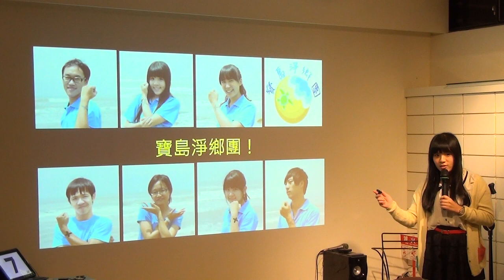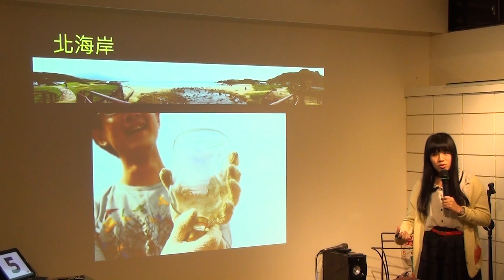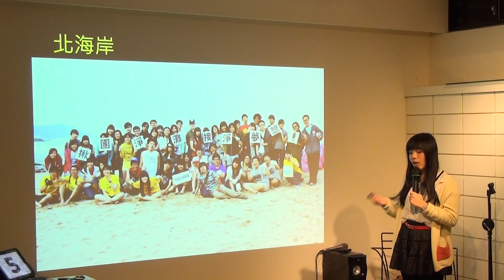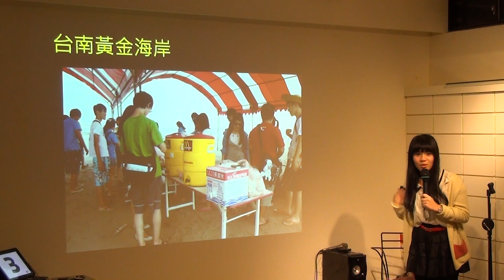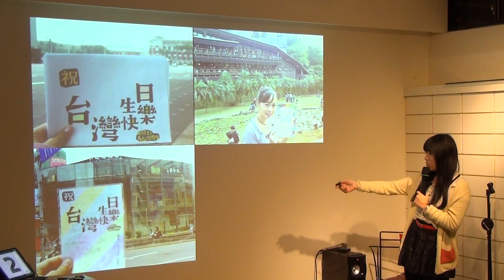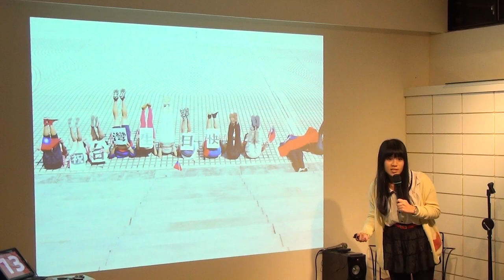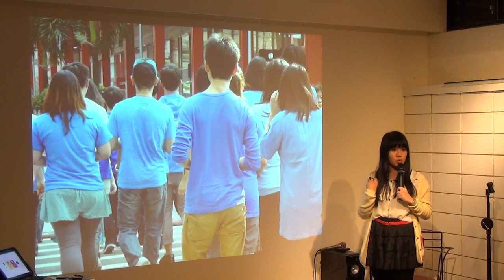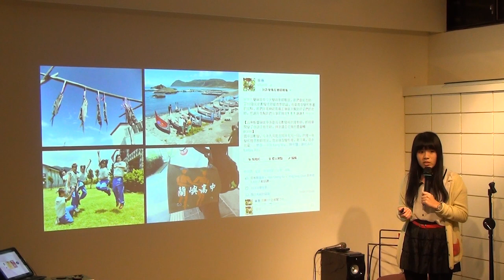交點台北Vol.18 - 林藝 - 林藝實習老師的故事